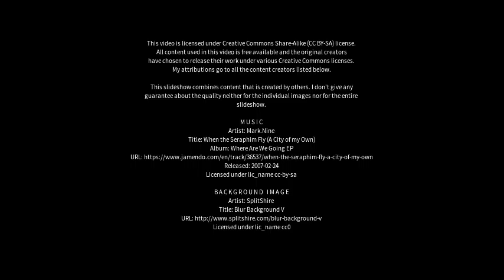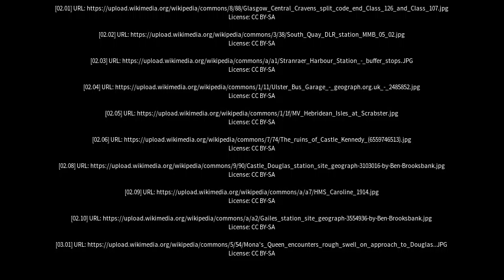Best places to visit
Best places to visit - Stranraer (United Kingdom) Best places to visit - Slideshows from all over the world - City trips, nature pictures, etc.